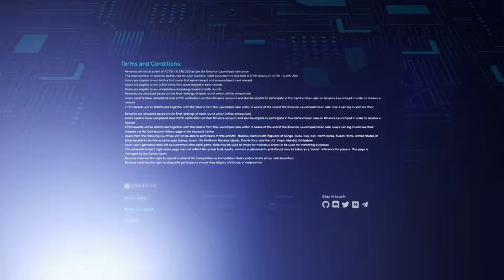Cartesi and Binance Launchpad's Creepts CTSI $50,000 Giveaway Round 2 Winner Replay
Full Replay video of Cartesi and Binance Launchpad's Creepts CTSI $50,000 Giveaway Round 2.

Congrats to the winner for another impressive game of Creepts.

About Cartesi - Cartesi is building an operating system for DApps. The project enables complex and intensive computations run in a Linux environment, outside the blockchain, without compromising decentralization. Cartesi aims to make dApps significantly more powerful, cost-effective, easier to develop, and portable. The goal is to bring mainstream productivity to developers and a satisfying experience for users.

Note: Cartesi does not record anyone’s browser or phone. When you submit your game, you submit your score alongside a log of your moves (place towers, upgrade, sell, etc). We take that log and are able to replay the game on our side and record a video.